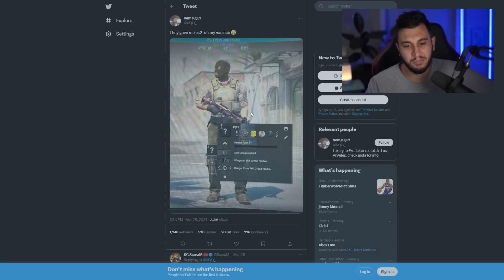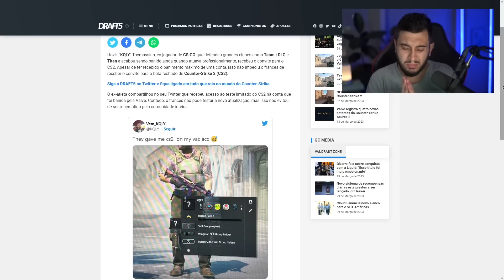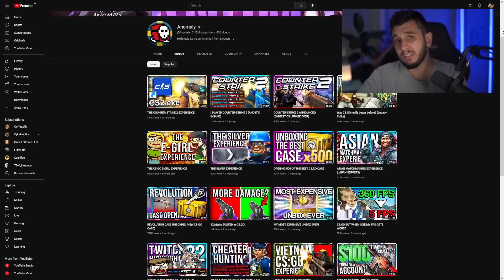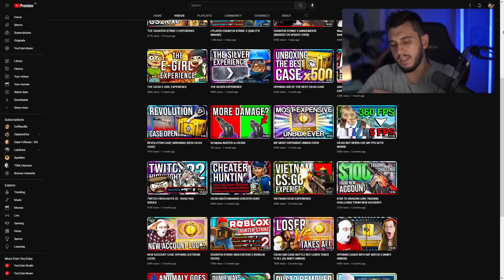fui impedido de gravar vídeos...